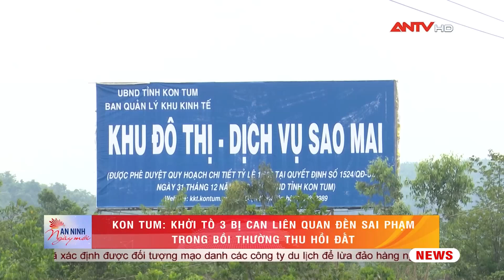Khởi tố 3 bị can liên quan đến sai phạm bồi thường đất tại Kon Tum | Tin tức 24h mới nhất | ANTV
ANTV |  Tin tức 24h mới nhất | Vụ việc sai phạm bồi thường đất tại Kom Tum vừa qua, được biết 3 bị can trên liên quan đến công tác bồi thường, hỗ trợ khi Nhà nước thu hồi đất để thực hiện dự án chỉnh trang đô thị, tạo quỹ đất để thực hiện quy hoạch Khu công nghiệp Sao Mai tại thôn 2, xã Hòa Bình, thành phố Kon Tum

Mời quý vị và các bạn xem thêm: Ấn định thời gian xét xử Chủ tịch Mường Thanh Lê Thanh Thả